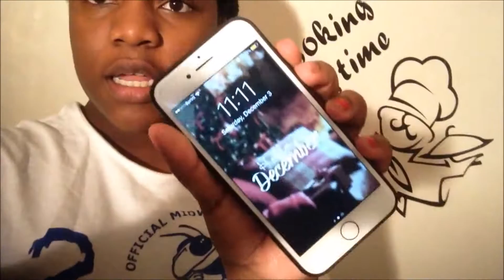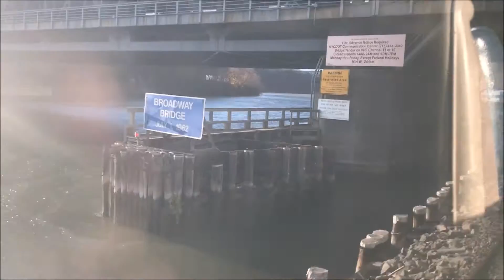ERICA'S BIRTHDAY | VLOGMAS DAY 3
spent today celebrating Erica's birthday today . We went to bounce where we had so much fun then went to the mall and acted like fools lol.